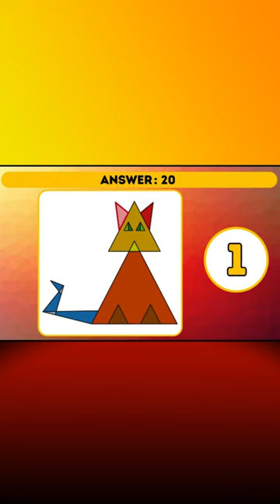How many triangles 2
brain out how many triangles are in a pentagram
how many triangles could be formed from a 19-gon
how many triangles can be formed
how many triangles could be formed from a 20-gon
how many triangles could be formed from a 14-gon
how many triangles can be formed calculator
how many triangles could be formed from a 21-gon
how many triangles can fit in a hexagon
how many triangles can be formed in a hexagon
how many triangles could be formed from a heptagon
how many triangles could be formed from a decagon
count how many triangles
count how many triangles are there
correct answer to how many triangles
count how many triangles are there in the given figure
calculate how many triangles
convex polygon how many triangles
how to check how many triangles in blender
a heptagon can be divided into how many triangles
direction how many triangles are there in the following figure
diagonals how many triangles are formed
dodecagon has how many triangles
starter of the day how many triangles
law of sines how to determine how many triangles
a polygon has 90 diagonals how many triangles
how many triangles exist that fit the following criteria
how many triangles exist with the given side lengths
how many triangles exist with the given angle measures
how many equilateral triangles are there in a regular hexagon
formula to find how many triangles in a polygon
how many triangle guards are there in squid game
how many green triangles are in one blue rhombus